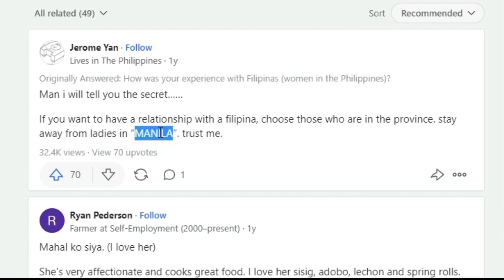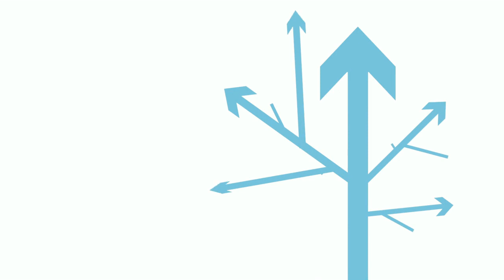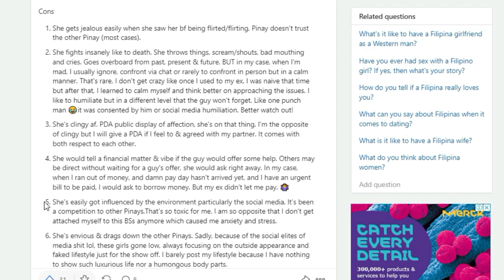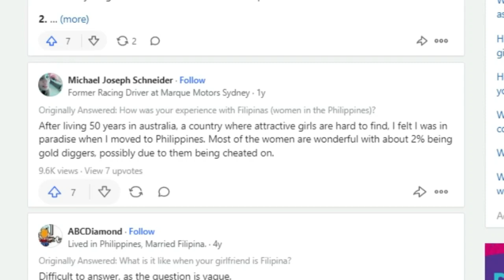secrets you need to know when dating a filipino women (Copyright Free Content)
Dating a Filipino is an exciting topic full of options and questions, so let's dive into this topic in more detail.

Filipinas are kind, fun, and unique, and it's no surprise why so many expats date Filipinas. Still, there are often many areas of interest, so today, we will examine these areas as we look into what dating is like in the Philippines and what to expect when dating a Filipino woman.

Despite a large amount of content on the subject of dating in the Philippines, it's important to remember that each person has their characteristics, and it's challenging to generalize.

Despite this, some characteristics are more common in Filipinos; this is normally where a lot of the information comes from the online community.

Looking at the research and the forums, Filipinas clearly see themselves as being a little bit sharpe and jealous in some situations.

There is also a large number of expats who, unfortunately, have been involved in romance scams in the Philippines. As a result, they feel that many Filipinas are gold diggers and often recommend expats do not date in the Philippines.

As mentioned and as talked about in this video, this is based on opinion.

Many videos are talking about the topic of money and how important family is to Filipinos; therefore, we have taken a different direction and instead focused on more unique questions and content about dating in the Philippines that you wouldn't have seen before.

When asked what it is like dating a Filipino, one comment said it was a fantastic experience, and you can see why so many expats have Filipino wives. Do you agree with this statement?

There are many reasons why you should date a Filipina but dating a Filipino has considerations. But, it comes down to the person and the individual characteristics, which are always essential to remember.

Timestamps

00:00 – Dating A Filipino Women
00:26 – Dating In Manila For Expats
02:22 – What A Filipina Says About Dating In The Philippines
04:07 – What An Expat Says About Dating A Filipina
04:30 – Dating Modern Vs Traditional Filipina
05:25 – How To Find A Filipina Girlfriend/Wife
05:53 – Long-Distance Relationships In The Philippines

What To Expect When Dating A Filipina
What it Like Dating A Filipina
Reasons To Date A Filipina
You Know When You Are Dating A Filipina
Why You Should Date A Filipina
Marrying A Filipina What To Expect
You Know you are Dating A Filipina When